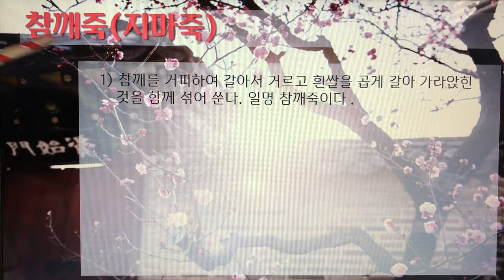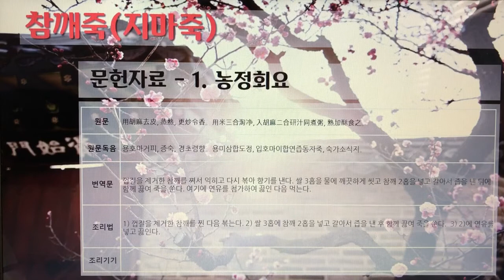[촬영] 한국의 전통죽(Korea Traditional Porridge) - 210. 참깨죽(지마죽)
1개 레시피를 1개 영상으로 만들었습니다.